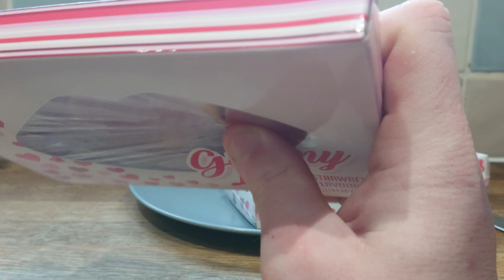Rose Confectionery Gummy Lips & Jelly Bean Hearts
Special Thanks To My Channel Members:
Anton Blake-Cox
3DRevolution

Special Thanks To My Patreons:
Anton Blake-Cox